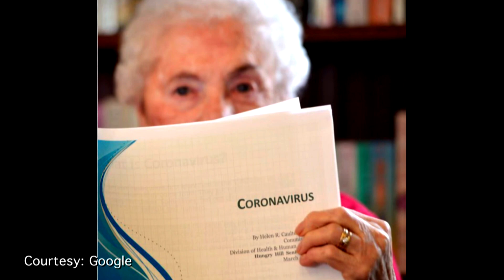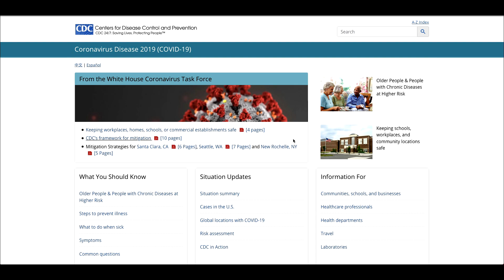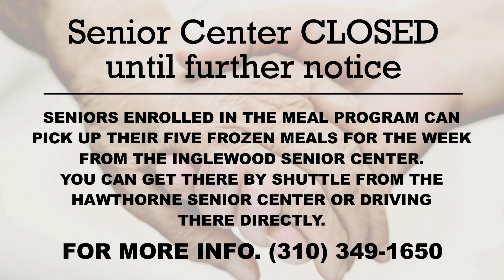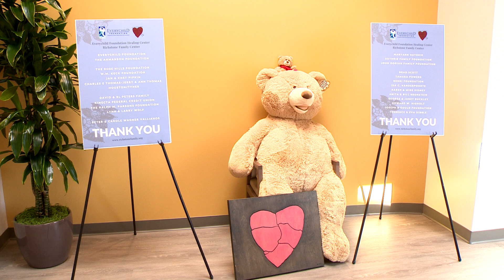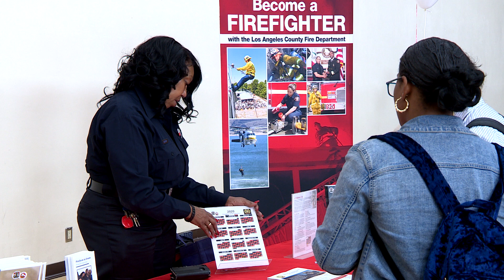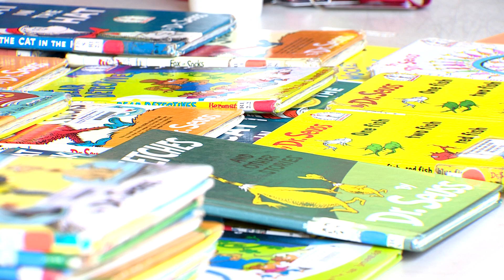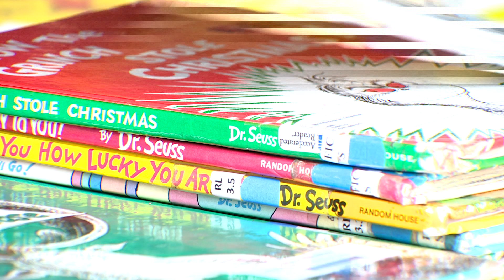City News (March 20th, 2020 Edition)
(This edition of City News was recorded prior to the COVID-19 Pandemic. Due to our office closure, some of the information in this show might be out of date.)

City News for the 2nd half of March featuring...

COVID - 19 (00:38)
COVID-19 updates (02:52)
Every Child Healing Center (04:35)
Career Fair 2020 (07:24)
One Stop Success (10:35)
Space Science Day (12:25)
Read Across America (14:39)
Pies for Polio (16:22)